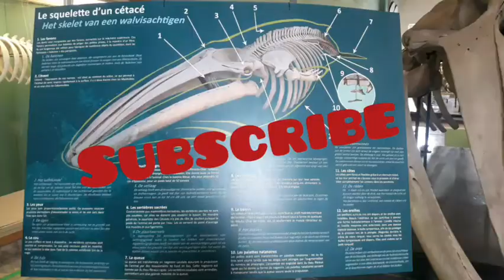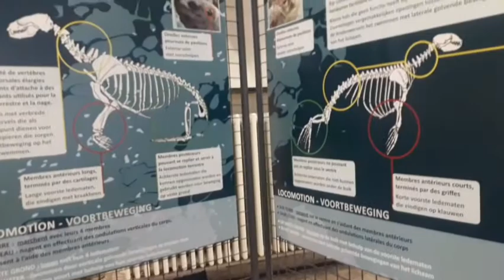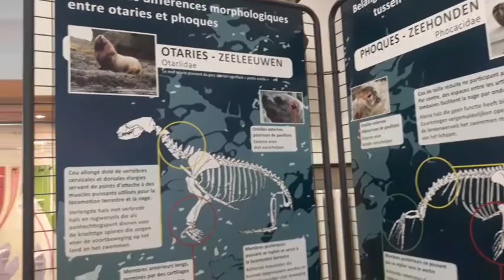AQUARIUM MUSEUM in LIÉGE BELGIUM (part 1)🐋🦘🦡👍👍😍